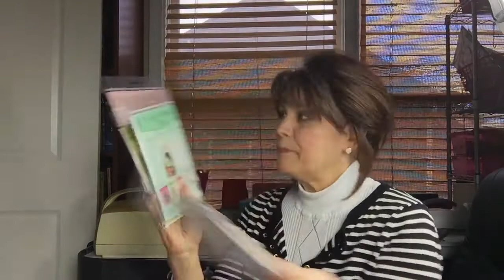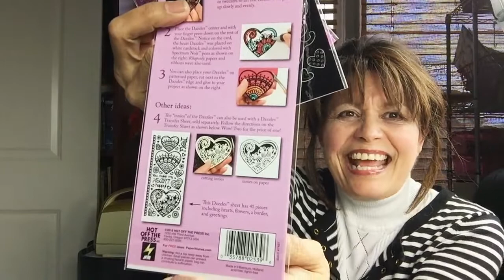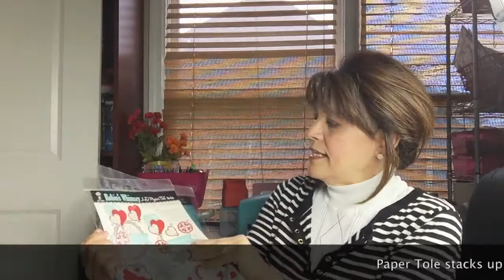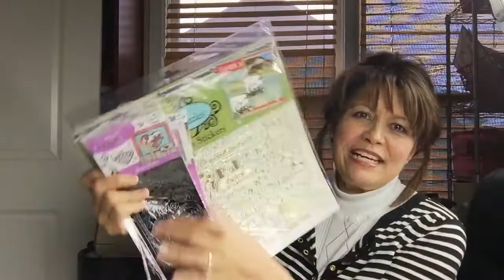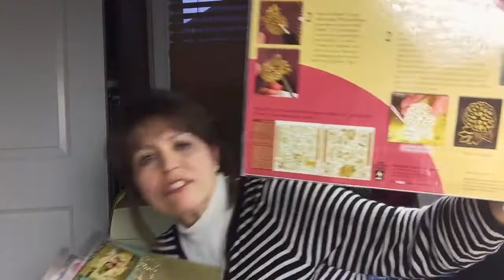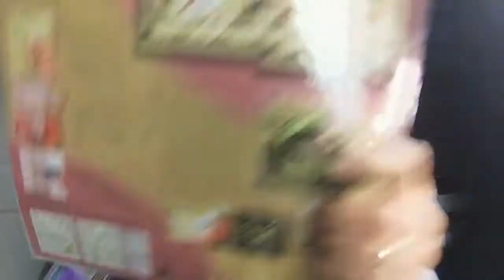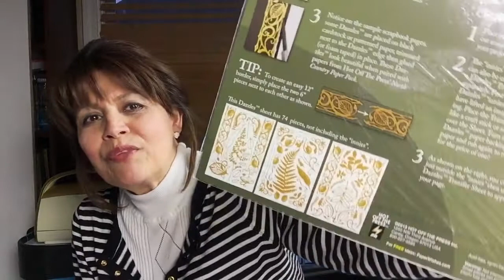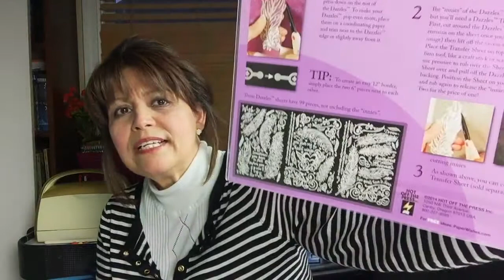Do-It-Yourself Online Haul! Crafting Supplies for Less, Save money Do-It-Yourself with Paperwishes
If you can appreciate a good deal, watch as Nana reveals some great deals online at paperwishes.com

Its a haul video, its a DIY ( do it yourself ) video, it's a discovery video about a different form of stickers that can be used in different forms of paper crafting, scrapbooking and card making as well!

Follow me on Periscope: @nanasdesignstudio